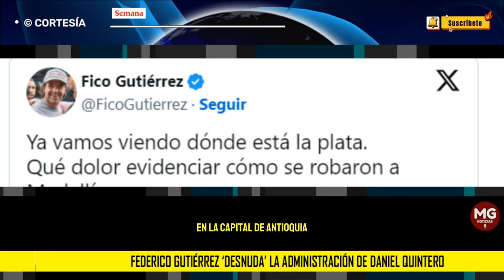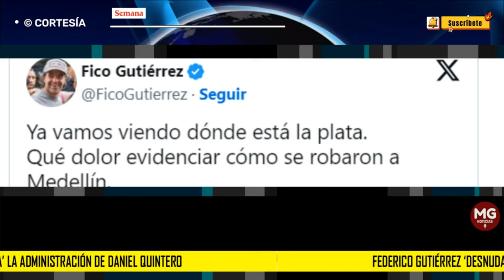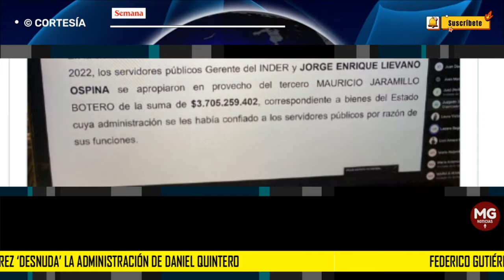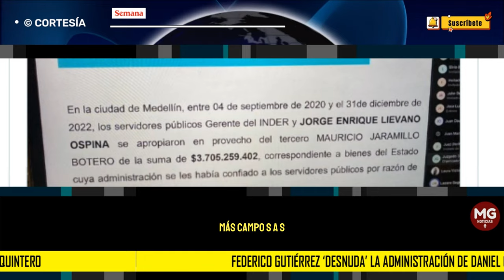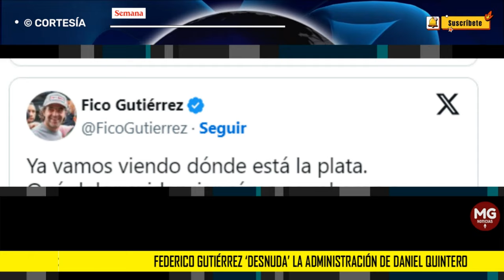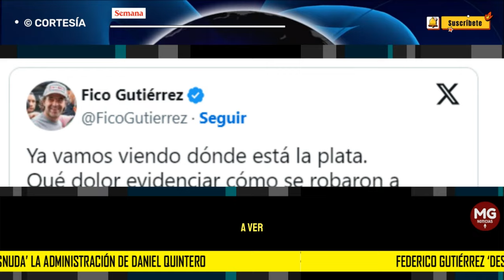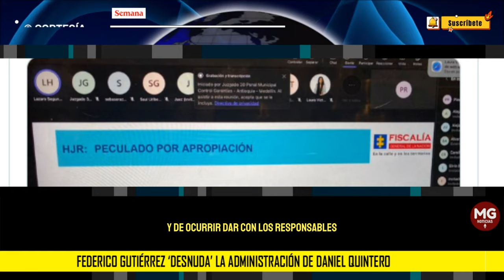🔴 FEDERICO GUTIERREZ "DESNUDA" LA ADMINISTRACIÓN DE DANIEL QUINTERO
Federico Gutiérrez ‘desnuda’ la administración de Daniel Quintero: “Qué dolor evidenciar cómo se robaron a Medellín”
“Con razón nos decían ‘Medellín ya nos les pertenece’. Pues claro, se la habían robado sin que nos diéramos cuenta”, aseguró el alcalde de la capital de Antioquia.
REDACCIÓN SEMANA